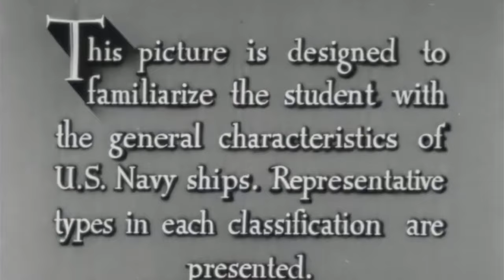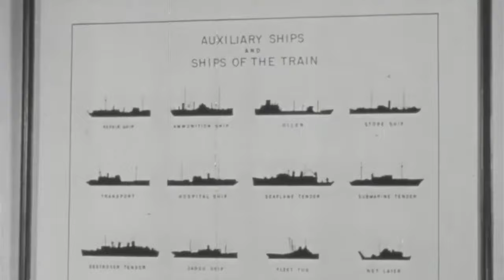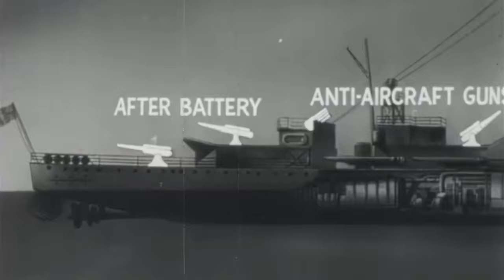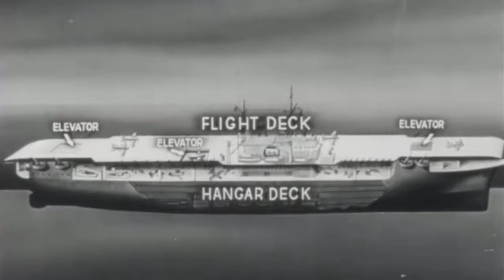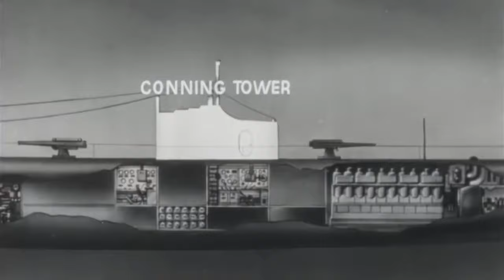Bluejacket's Manual | Ships of the US Navy (1942)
The Bluejacket’s Manual is and was an iconic service manual providing an introduction to neophyte US Navy Sailors and as a reference handbook for questions that arise through their careers.
During the emergency recruitment campaign after the bombing of Pearl Harbor, this work was adapted as a recruitment and propaganda film to help the US public gain an understanding of what their navy was, what it was expected to do, and how it did it.
This 1942 film consists almost entirely of immediately pre-war footage but incorporates a selection of animated diagrams offering an overview of US battleship, carrier, cruiser, destroyer and submarine design.